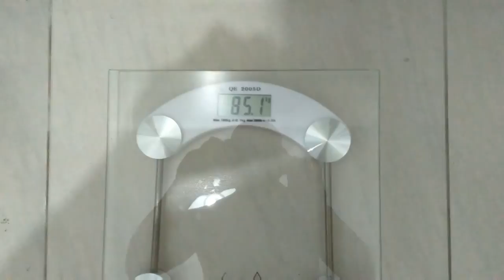Como perdi 8 kilos em 11 dias! Vlog #12 Finale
Este é o último vídeo da série, onde foi proposto pelo atleta de MMA a perda de 8 kilos em 14 dias, porém a meta foi batida antes do prazo.